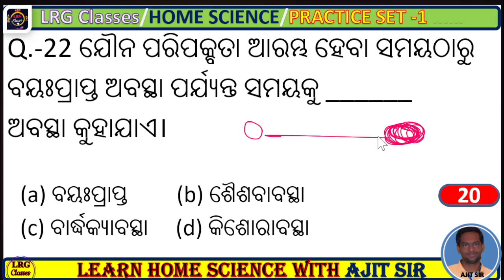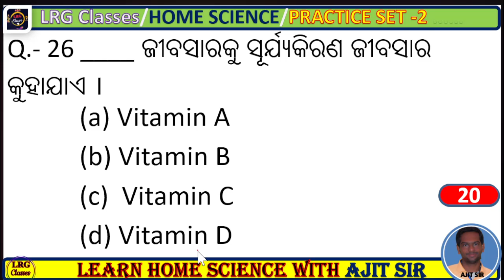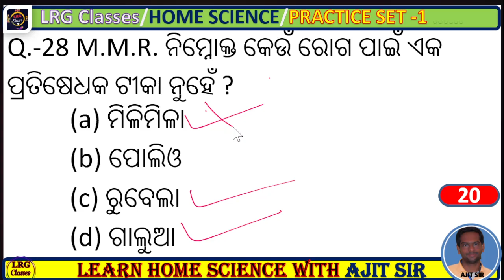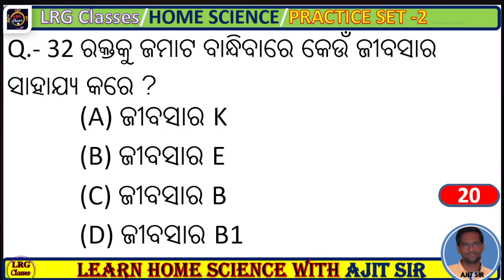ଗୃହବିଜ୍ଞାନ 1 Mark Selection Questions 🥰 | +2 2nd Year Home Science | Class-3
+2 2nd Year HOME SCIENCE 1 mark SELECTION QUESTIONS 2024 ||   || PLUS TWO SECOND YEAR HOME SCIENCE ODIA

This video contains :
👉plus two second year home science
👉 home science selection question for 2024 board exam
👉 home science important 1 mark questions
👉 home science exam 2024

1.- JOIN OUR TELEGRAM Group FOR

2.- JOIN OUR TELEGRAM Group FOR
👉 Odisha D.El.Ed (CT), B.Ed. 2022
👉 OTET, OSSTET